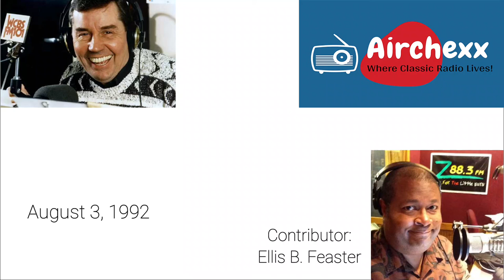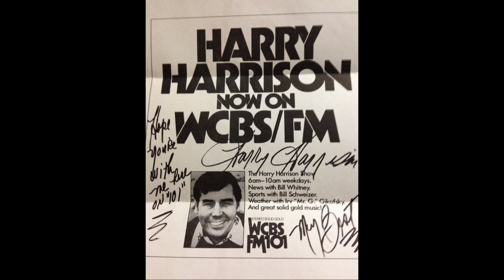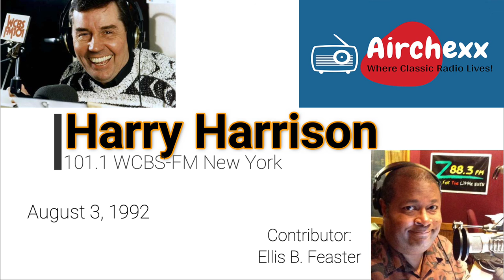Harry Harrison, WCBS-FM 101.1 New York | August 3, 1992, Part 1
Here’s a fantastic recording of Morning Mayor Harry Harrison on a cool Summer day in the Big Apple. This opens in the middle of the 6am news with Deborah Wexel and slides right into Harrison’s warmth. This is really a warm and wonderful show. Fans who remember Harry Harrison know so well how he made you feel like part of the family. We actually get two newscasts in this short aircheck. Lots of commercials from 1992 – was it REALLY that long ago? Weather from one of New York City’s most well-known meteorologists, Mr. G… and boy is it a cool Summer, with highs only in the 60s this particular day. Musically, CBS-FM is still doing the original Oldies format. Lots of hits from the 1950s and 60s with a bit of 70s in there. We had to scope all of it out, but you’ll catch the beginnings and endings of lots of Do-Wop stuff, standard 60s fare and even a Chicago tune everyone remembers from 1970! Its the format everybody loved and remembered!

This is part 1 of a two-part aircheck. One I think will become one of your favorites on the site!

TECHNICAL

There’s virtually no white noise from the tape on this, and overall, it’s mostly clean and crisp audio. There is one issue that I really couldn’t fix without turning this into a monaural recording. Toward the end of this segment, there are two spots where the left channel drops out. Old tape issue where the thin ribbon of tape actually warps slightly and the play heads momentarily lose contact with the tape. Or, oxide drop off due to age. It happens, much more frequently with cassettes than reel-to-reel tapes.